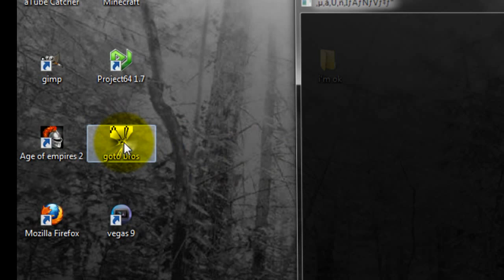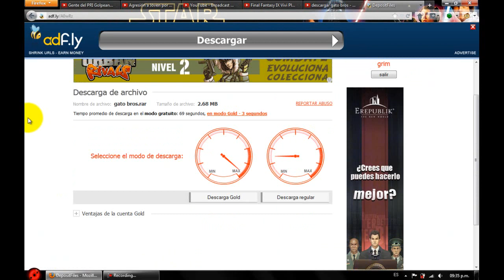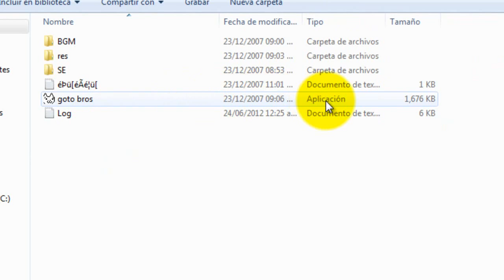como descargar gato bros para pc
Informacion necesaria:
computadora:
Placa madre/Motherboard: GIGABYTE G1.Sniper B5
CPU: Intel Core i5-4430 CPU 3.00GHz 4 CPUs
Tarjeta grafica: GeForce GTX 760
Ram: kingston 16 GB DDR3
Disco duro: 2 TB HDD
Webcam: Microsoft lifecam hd 3000
Microfono: Perfect Choice PC-110293, gigaware 43-079
Laptop: Compaq Presario Cq40
Capturadora: Easy cap y pinnacle dazzle dvc 170

Programas:
Para grabar el juego: Mirillis action 1.14.2.0
Editor: Sony vegas pro 9
Editor de imágenes: GIMP 2.8
Editor de audio: Audacity
Loquendo TTS Director 7

te gusta el anime, peliculas, juegos y todo full?

el link aqui:
uploaded